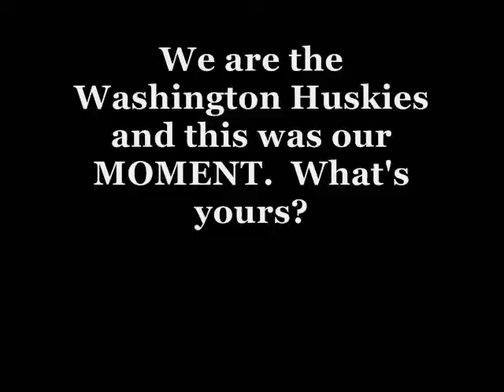NCAA MOMENTS: Washington Huskies